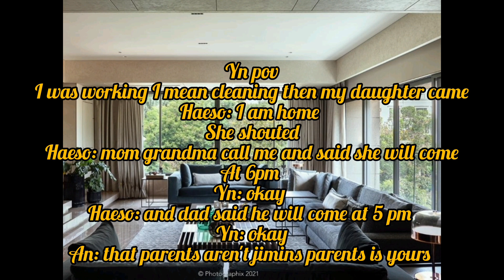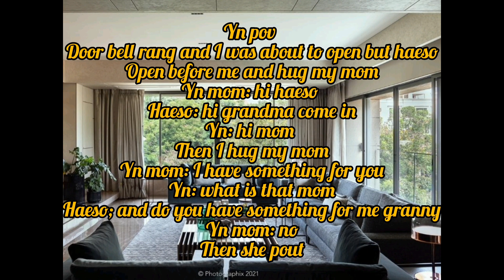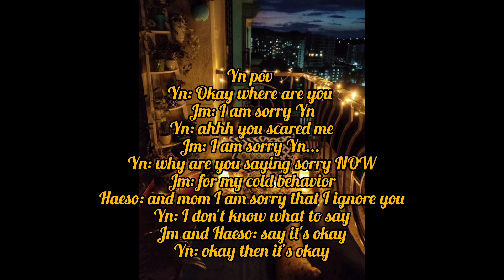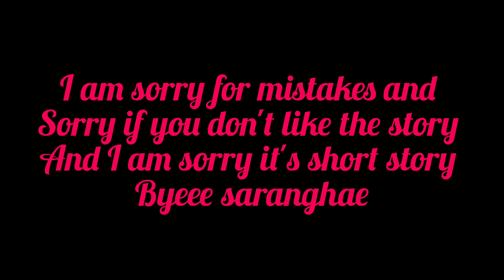jimin ff when your mafia husband suddenly become cold and your daughter...